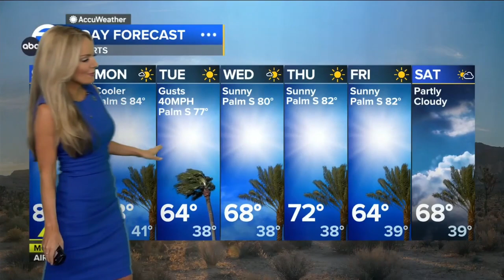Shayla Girardin 🍑 predicts, "Tomorrow is when everything changes."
Meteorologist, Shayla Girardin provides southern California with the extended forecast predicting wind, rain and clouds along with lower temperatures throughout the region.